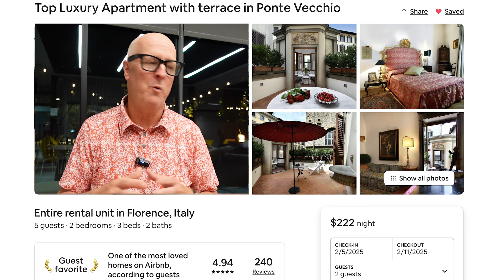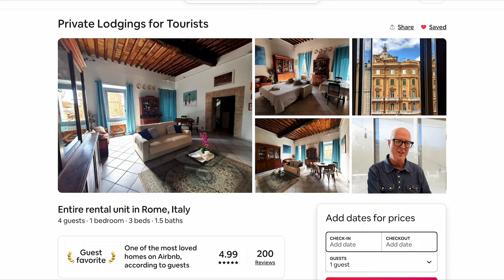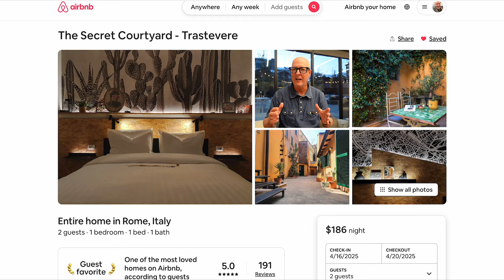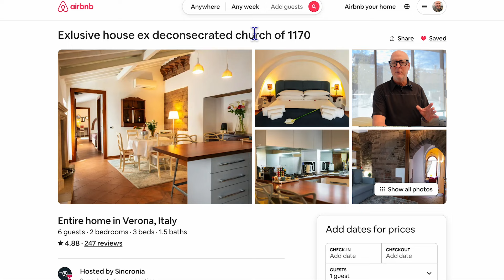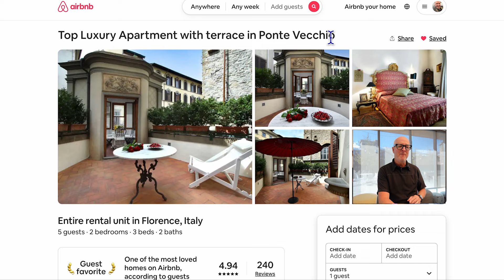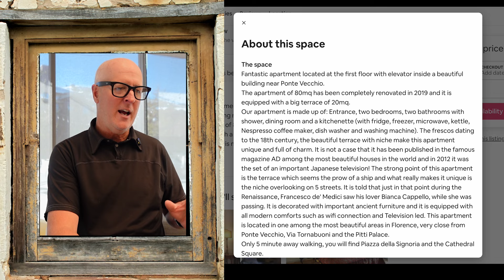Our 5 Favorite Airbnbs in Rome and Top 5 Picks Across Italy | Best Places To Stay in Rome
We share a few tips on how to best book accommodations for Airbnbs in Rome. We also share our favorite 5 Airbnb we have aver stayed at in Rome and out favorite 5 Airbnb in all of Italy, Our top hotel two picks are worth planning your trip to Italy according to availability. Yes they are that good! We also share why we enjoy Airbnb apartments better than hotels. So much great information. We hope you enjoy the video.

*Airbnb Links*
_*Rome*_

*Playlists To Help With Your Visit To Rome*

Video Chapters
0:00 Our Favorite airbnb in Rome
0:49 Why Airbnb are better than hotels in Rome
2:05 Tips to booking Airbnb in Rome
4:08 Our favorite 5 Airbnb in Rome
4:30 Our favorite Airbnb in Monti
6:46 Out favorite Airbnb in Trastevere
8:50 Our Favorite Airbnb in Largo Argentina
10:39 Our favorite Airbnb in Jewish Ghetto
11:30 Our favorite Airbnb near Circus Maximus
13:08 Out top 5 Airbnb in Italy
13:19 Favorite Airbnb in Sorrento
14:41 Our favorite Airbnb in Naples
16:58 Our favorite Airbnb in Verona
18:04 Out favorite Airbnb in Florence
19:58 Our favorite Airbnb in all of Italy